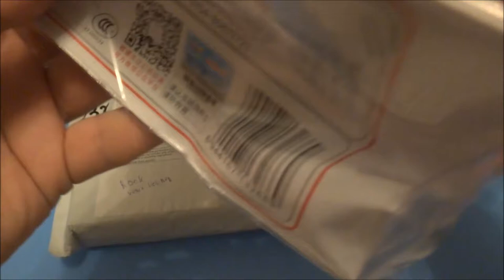Набор инерционных машинок хорошего качества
В данном видео принимали участие следующие товары:
➤ набор из четырех инерционных машинок и одного прицепа

Канал картавый блогер содержит плейлисты:

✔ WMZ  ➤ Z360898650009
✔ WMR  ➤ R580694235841